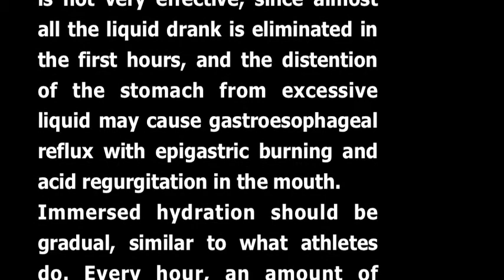Hydration During the Dive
People have an average diuresis of 50 ml/h on the ground. When immersed, this diuresis increases about 7 times, i.e. it becomes about 350 ml/h. If the person feels cold, this diuresis increases even further. In these circumstances, it is not uncommon for a diver to lose in 5 hours of diving between 1500 and 2000 ml of water through diuresis. Electrolytes such as sodium, potassium, magnesium, and phosphates are lost through diuresis and perspiration. Restoring fluids in these long duration dives is mandatory. Drinking large amounts of fluids immediately before diving as a way of hydrating is not very effective, since almost all the liquid drank is eliminated in the first hours, and the distention of the stomach from excessive liquid may cause gastroesophageal reflux with epigastric burning and acid regurgitation in the mouth.
Immersed hydration should be gradual, similar to what athletes do. Every hour, an amount of around 300 ml seems reasonable, since in addition to avoiding the disadvantages cited above, the diver remains adequately hydrated with a slightly positive hydric balance, which is beneficial for diving.

O ser humano apresenta, em média, 50 ml/h de diurese no ambiente terrestre. Quando submerso, a diurese aumenta algo em torno de sete vezes, ou seja, passa para 350 ml/h. Caso sinta frio, há ainda um incremento na diurese. Não é incomum sob tais circunstâncias, o mergulhador perder em 5 horas de mergulho entre 1500 e 2000 ml de água por essa via. Eletrólitos, tais como sódio, potássio, magnésio e fosfatos, são perdidos por meio da diurese e da perspiração.
A reposição de fluidos nos mergulhos de longa duração é mandatória. A ingestão de grandes quantidades de fluidos imediatamente antes do mergulho, como forma de hidratação não surte muito efeito, pois quase todo líquido ingerido é eliminado nas primeiras horas e a distensão do estômago pelo excesso de líquido pode provocar refluxo gastroesofágico com queimor epigástrico, assim como regurgitação ácida na boca.
A hidratação submersa deve ser gradual, à semelhança do que os atletas fazem. De hora em hora, a ingestão de quantidades em torno de 300 ml parece ser algo razoável, pois, além de evitar os inconvenientes supracitados, mantém o mergulhador adequadamente hidratado com um balanço hídrico levemente positivo, o que é benéfico para o mergulho.